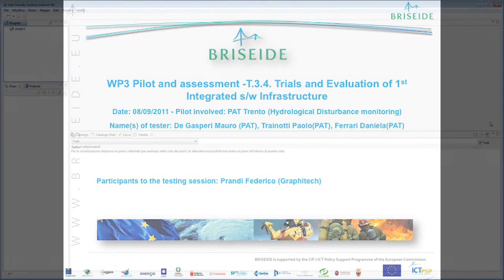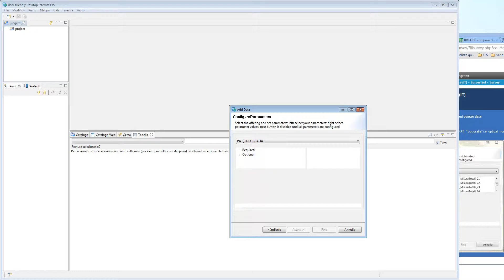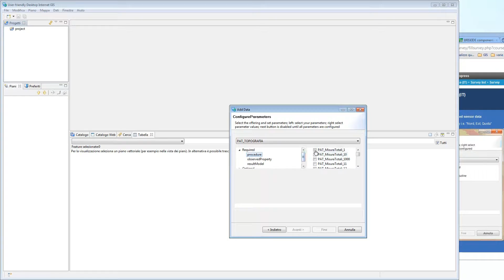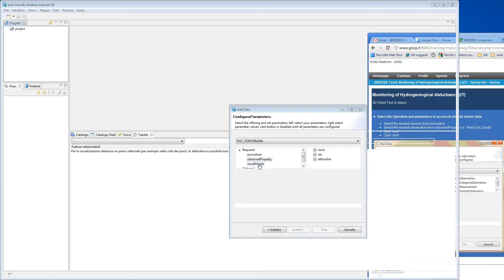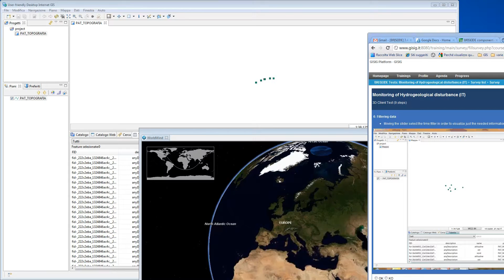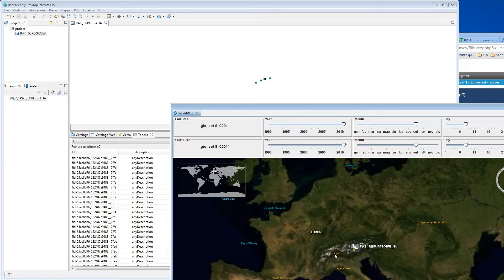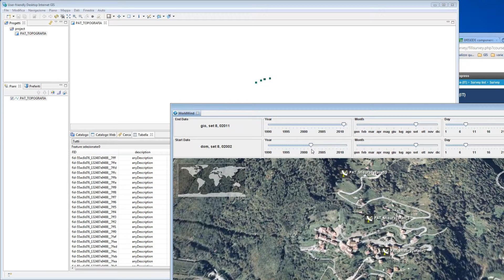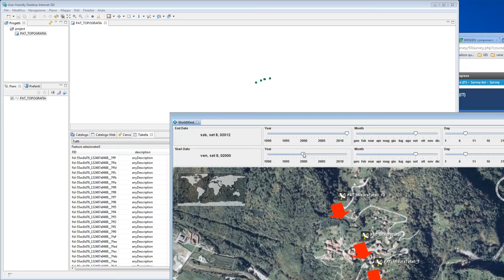Pilot Hydrological Disturbance Monitoring (Italy) by PAT